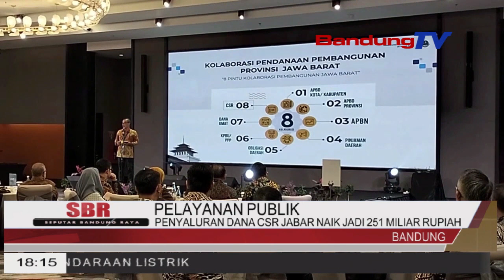PENYALURAN DANA CSR JABAR NAIK JADI 251 MILIYAR RUPIAH